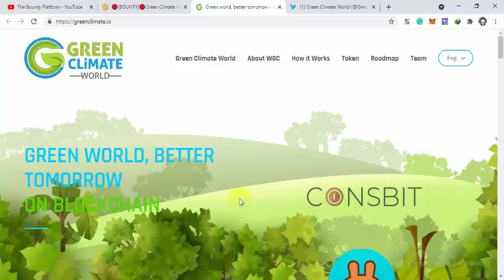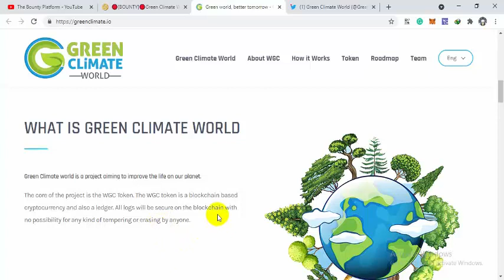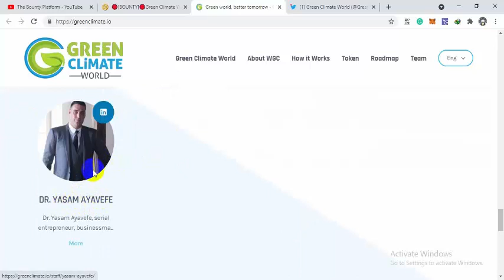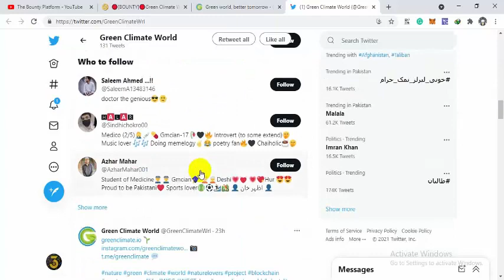Green Climate World | GREEN WORLD Review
Green Climate world is a project aiming to improve the life on our planet 🌿

The core of the project is the WGC Token. The WGC token is a blockchain based cryptocurrency and also a ledger. All logs will be secure on the blockchain with no possibility for any kind of tempering or erasing by anyone. Our main goal is recording atmospheric data to our blockchain and planting trees.In order to reach our goal we will take a small percent of the value of the the WGC token and put it toward planting trees.